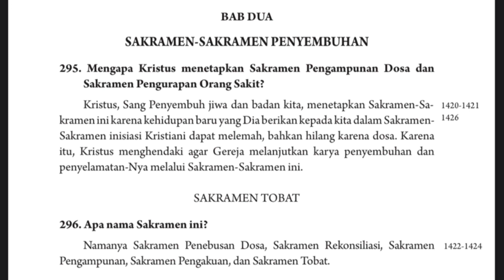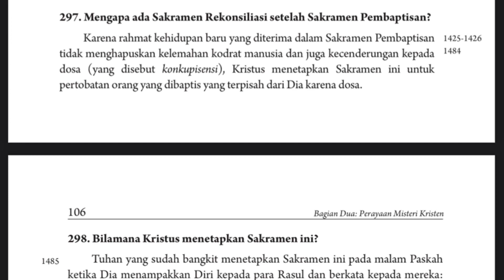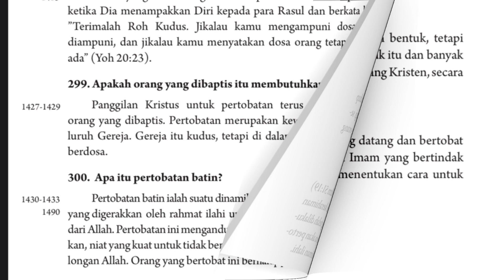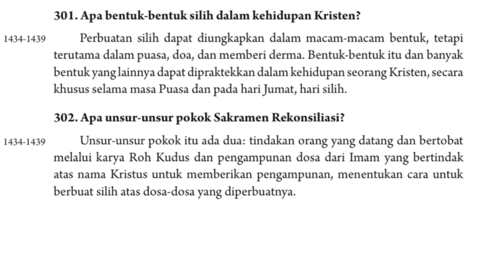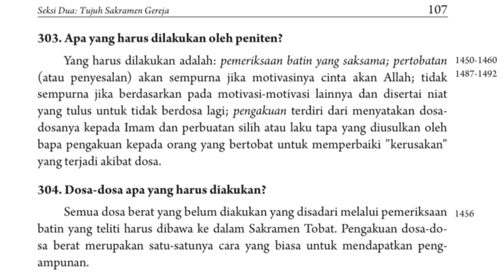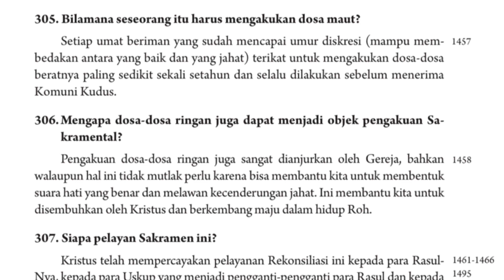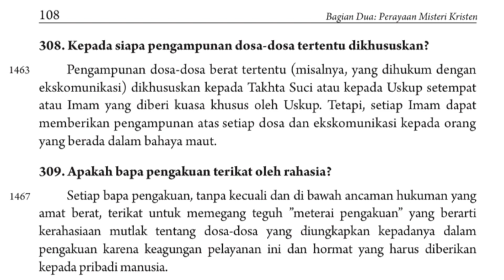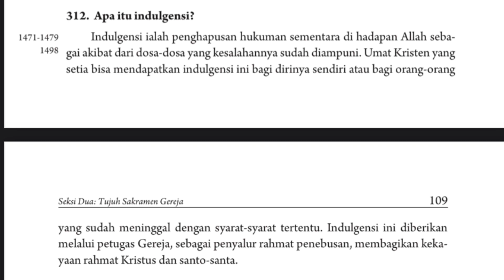| Mengapa Kristus menetapkan Sakramen Pengampunan Dosa dan Sakramen Pengurapan Orang Sakit? (295) |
@KHK1983  membagikan video pembacaan KOMPENDIUM KATEKISMUS GEREJA KATOLIK.

MOTU PROPRIO
Untuk Pengesahan dan Penyebarluasan Kompendium Katekismus Gereja Katolik

Kepada Saudara-Saudaraku yang terhormat, para Kardinal, Patriark, Uskup
Agung, Imam, Diakon, dan kepada semua Umat Allah.

Dua puluh tahun lalu, pekerjaan untuk membuat Katekismus Gereja Katolik dimulai atas permintaan Pertemuan Istimewa Sinode para Uskup yang dilaksanakan pada kesempatan peringatan dua puluh tahun penutupan Konsili Vatikan Kedua.

Saya sangat berterima kasih kepada Allah yang telah menganugerahkan kepada Gereja Katekismus ini, yang telah disahkan pada tahun 1992 oleh pendahulu saya yang tercinta, Paus Yohanes Paulus II. Nilai tak terhingga dan keindahan anugerah ini dikukuhkan terutama karena
penerimaan yang positif dan luas terhadap Katekismus di kalangan para Uskup, yang menjadi sasaran utama Katekismus ini, agar dijadikan acuan teks yang pasti dan autentik untuk pengajaran Katolik, dan secara khusus untuk merumuskan katekese lokal.

Nilai tadi juga diperkuat oleh penerimaan secara luas dari berbagai kelompok Umat Allah yang bisa mengenal dan menghargainya melalui lebih dari lima puluh terjemahan yang sudah diterbitkan sampai sekarang.

Dengan sangat gembira, sekarang saya mengesahkan dan mengumumkan Kompendium dari Katekismus itu.

Kompendium ini sungguh sangat dirindukan oleh peserta Kongres Internasional Kateketik pada Oktober 2002, yang merupakan ungkapan kebutuhan yang dirasakan secara luas di dalam Gereja. Pendahulu saya yang tercinta, setelah mengetahui kerinduan ini, pada bulan Februari 2003 memutuskan untuk  Dua puluh tahun lalu, pekerjaan untuk membuat Katekismus Gereja memulai persiapan teksnya dengan mempercayakan pekerjaan itu kepada sebuah Komisi para Kardinal, tempat saya sebagai ketua, dan dibantu berbagai macam ahli. Dalam proses pengerjaannya, sebuah draf Kompendium diserahkan kepada semua Kardinal dan Ketua Konferensi para Uskup. Mayoritas luas dari mereka memberikan evaluasi terhadap teks tersebut dan mendukungnya.

Kompendium, yang sekarang saya persembahkan kepada Gereja Universal ini, merupakan sintesis yang cermat dan pasti dari Katekismus Gereja Katolik. Kompendium ini berisi semua unsur esensial dan dasariah dari iman Gereja dalam bentuk yang ringkas. Jadi, seperti yang diinginkan Pendahulu saya, semacam pegangan yang memungkinkan, baik orang-orang beriman maupun tidak, untuk mendapatkan keseluruhan panorama iman Katolik.

Dalam struktur, isi, dan bahasanya, Kompendium ini dengan setia mengacu pada Katekismus Gereja Katolik, dan karenanya membantu Katekismus semakin dikenal lebih luas dan semakin dimengerti lebih dalam.

Saya mempercayakan Kompendium ini terutama kepada seluruh Gereja, dan secara khusus kepada setiap pengikut Kristus agar di dalam Gereja, pada milenium ketiga ini, bangkit semangat baru evangelisasi dan pendidikan iman, yang seharusnya menjadi ciri khas setiap komunitas dalam Gereja dan setiap orang Kristen, tanpa memandang umur dan kebangsaan.

Kompendium ini, yang ringkas, jelas, dan menyeluruh, dimaksudkan untuk setiap manusia yang rindu untuk mencari Jalan Kehidupan dan Kebenaran yang dipercayakan Allah kepada Gereja Putra-Nya di tengah-tengah dunia yang penuh kebingungan dan berbagai macam tawaran.
Semoga, melalui perantaraan Santa Maria, Bunda Kristus dan Bunda Gereja, setiap orang yang membaca Kompendium ini dapat mengenal dan menerima secara lebih penuh Anugerah yang indah, unik, dan tak ternilai yang sudah diberikan oleh Allah kepada bangsa manusia dalam Putra Tunggal-Nya, Yesus Kristus, Sang ”Jalan, Kebenaran, dan Kehidupan” (Yoh 14:6).

Diberikan pada 28 Juni 2005, malam Pesta Rasul Santo Petrus dan Paulus,
dalam tahun pertama Pontifikat saya.

BENEDIKTUS XVI